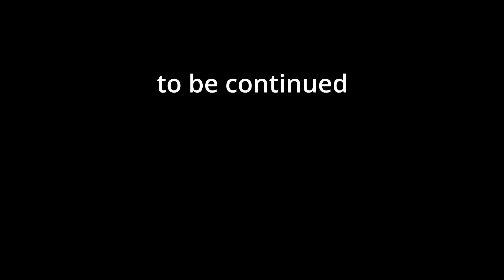BLOND PIXIE HAIRCUT - PART 2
Hair trimming in Salon
Stylist : Alex Muslih, instagram @alexmuslih_haircodesalonkokas

Buzzed pixie nape * Short haircut * Bald girl * Bald woman * Bowl cut * Short hairstyles * long to short hair makeover * kurzhaarfrisur * kurzhaarschnitt * corte curto feminino * kisa saç * saç kesimi * short hair trends 2022 * tendances coupe courte 2022 * trendfrisuren 2022 * frisurentrends 2022* trendy short hair * cabelos curtos cacheados * coiffure féminine * coupe courte * pixie cut * garconne * short hair don’t care * длинная или короткая прическа * вырезать пикси * короткая стрижка боб * corte pixie* लघु केश * छोटे बाल रखना * छोटे बाल कटवाने वाली लड़की * coiffure féminine * coupe courte * tomboy * short hair don’t care * длинная или короткая прическа * вырезать пикси * короткая стрижка боб * bowl cut * pixie cut * nape shave * cambio de look * cambio de imagen * umstyling * avant-après - metamorfose * potong rambut * rambut pendek wanita cewek * cewek botak * cewek gundul * rambut pixy * rambut bondol * rambut cepak * haircut video * bald fade pixie cut * short haircut * ASMR haircut * ASMR clippers * ASMR scissors * pixie fade * bowl cut